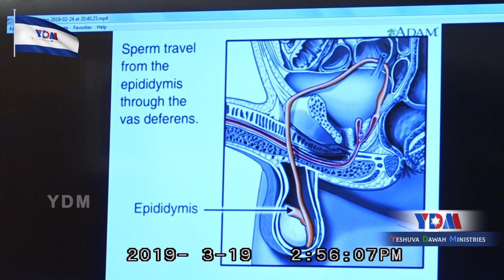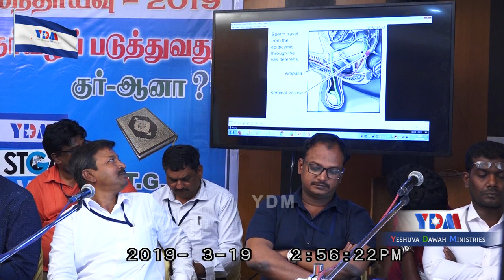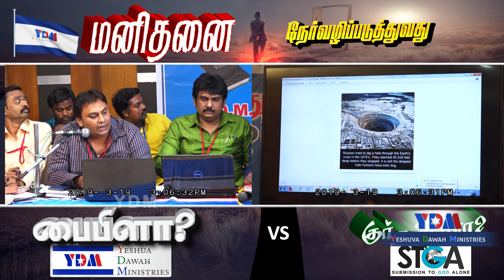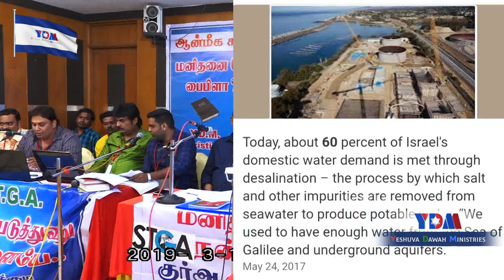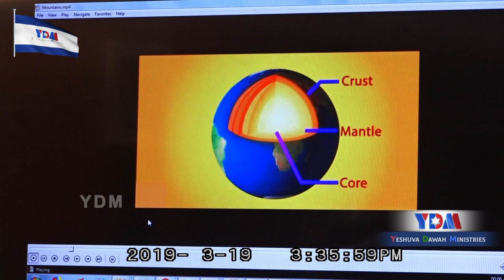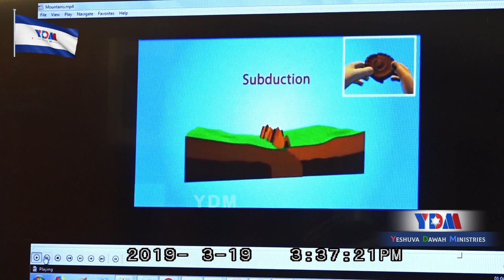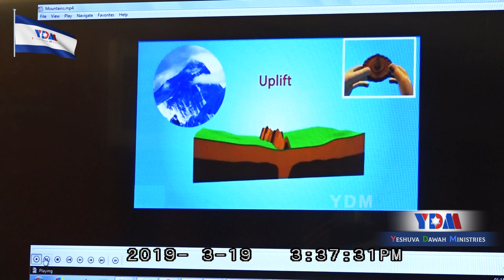வழிகாட்டும் வேதமும் 📘 வழி கெடுக்கும் குர் ஆனும் 📗 பாகம் - 5/8 Christian Muslim Debate YDM vs STGA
வழி_கெடுக்கும்_குர்_ஆனும் 📗 பாகம் - 5/8

குறிப்பு:

# கடந்த மார்ச் 2018 ஆண்டு ததஜாவுடன் நடந்த விவாதத்திற்கு பின், தமிழகத்தை சேர்ந்த மற்றும் ஓர் இஸ்லாமிய அமைப்பான STGA சேர்ந்த சில முஸ்லீம் அறிஞர்கள் நம்மிடம் தொடர்பு கொண்டனர்.

தொடர்பு கொண்டு ததஜ வினர் உங்களிடம் சரியாக விவாதம் செய்யவில்லை, காரணம் அவர்கள் ஹதீஸ்களையும் நம்புவது தான். மேலும் விவாதத்தில் கேள்விகள் வைக்க வைக்க ஹதீஸ்கள் ஒவ்வொன்றாக மறுக்க வேண்டிய நிலை ஏற்பட்டது. ஆகவே குர்ஆனை மட்டும் நம்பும் எங்களுடன் விவாதம் செய்யுங்கள் ‌என்றனர்.

விவாத ஒப்பந்தத்திலே குரான் மட்டுமே நீங்கள் நம்பவில்லை ரஷாத் கலீபாவின் விளக்கத்தையும் நம்புகிறீர்கள். எனவே இரண்டு ஆதாரம் உங்களுக்கு உண்டு என்பதை சொல்லி அதிர்ச்சி வைத்தியம் கொடுத்தோம்.

அவர்கள் விரும்பி கொடுத்த அழைப்பினை ஏற்று இம்முறை ஹதீஸ்கள் இல்லாமல் வெறும் குர்ஆனையும், ரஷாத் கலீபாவின் விளக்கம் மட்டுமே வைத்து விவாதம் செய்ய ஒப்புக்கொண்டோம்.

அதை தொடர்ந்து கடந்த மார்ச் மாதம் 19ம் தேதி தூத்துக்குடியில் வைத்து விவாதம் நடைபெற்றது. கர்த்தருடைய பெரிதான கிருபையினால் இம்முறையும் தேவனுடைய நாமம் மகிமைப்பட்டது. அவர்கள் வைத்ததான அனைத்து தவறான குற்றச்சாட்டுகளும் முறியடிக்கப்பட்டது. மேலும் குர்-ஆன் இறை வார்த்தை அல்லவே அல்ல, அல்லாஹ் போலியான இறைவன் அவன் பைபிளில் சொல்லப்பட்ட லூசிபரே என்றும் நிரூபிக்க பட்டது.

இவ் விவாதம் யாருடைய மனதையும் புண்படுத்தும் நோக்கத்தோடு நடைபெறாமல், சத்தியத்தை அறிந்து கொள்ளவும், இருளில் உள்ளவர்கள் வெளிச்சத்தை கண்டடையவும் இருதரப்பு சம்மதத்துடனே நடைபெற்றது. ஆகவே பார்வையாளர்கள் திறந்த மனதோடு முழு விவாதத்தையும் பார்த்து சத்தியத்தை அறிந்து கொள்ளவும்.

YDM INDIA